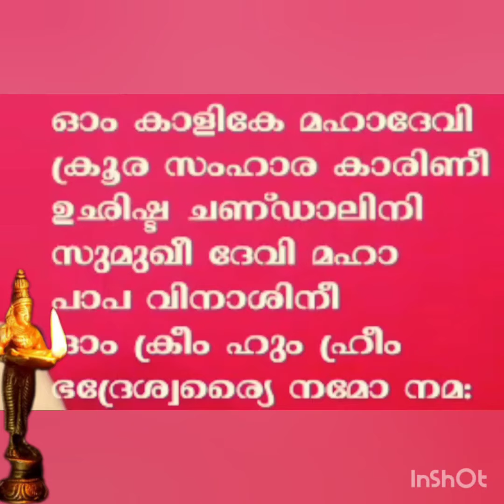Om badrakaliye namaha🔥